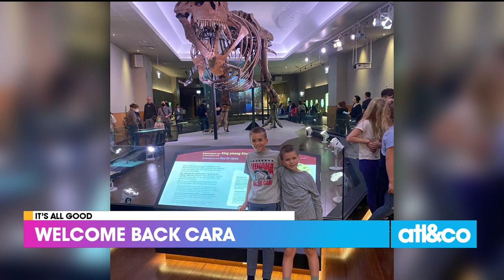It's All Good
Cara Kneer recaps her mini spring break with the family and shares the inspiring story of a single mom competing on 'American Idol.'